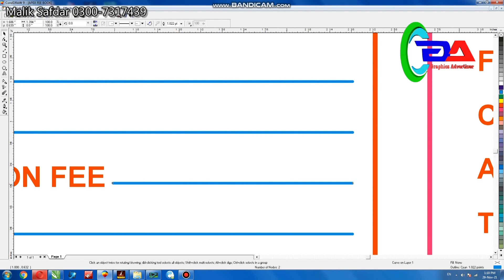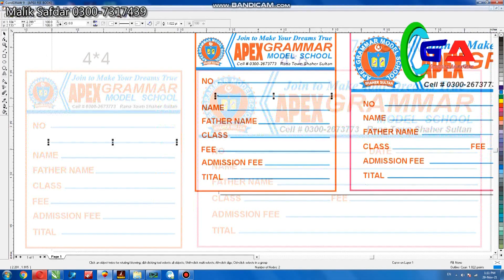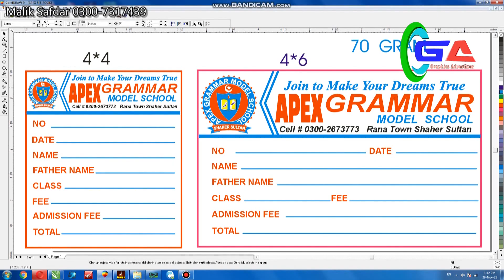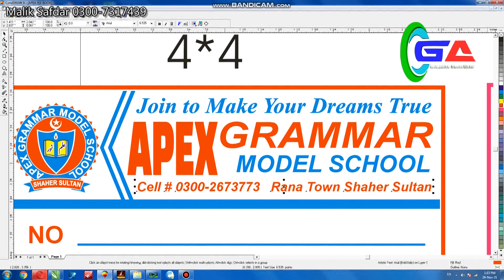School Fee Bill Book Design Free Download Cdr File 2021 by Graphics Adevertisor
school Fee Bill Book Design 2021 cdrR by
 Graphics Adevertisor
malik safdar
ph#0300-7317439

graphics design,    visiting card.   visiting card,
inpage,   adobephotoshop,videoeaditing
Adobe After Effects CS6,Adobe Premiere Pro CC 2014
CorelDRAW   ,EDIUS 7,   Shadi Card Printing
Corel Motion Studio 3D